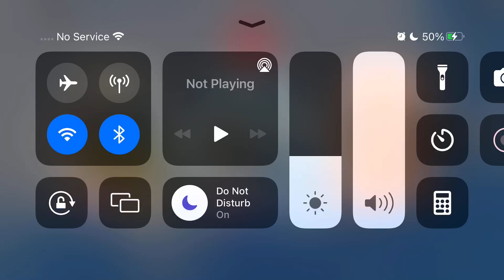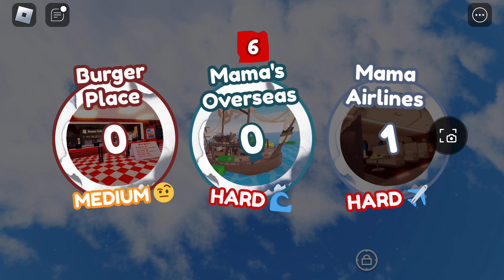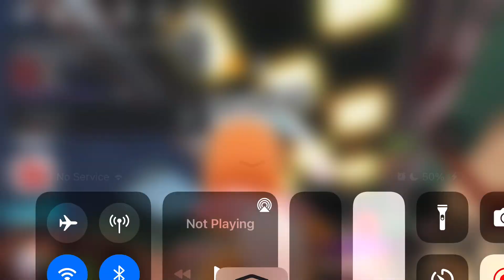Bake da baby but I really suck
Today we play bake da baby

Pls like and sub for more roblox